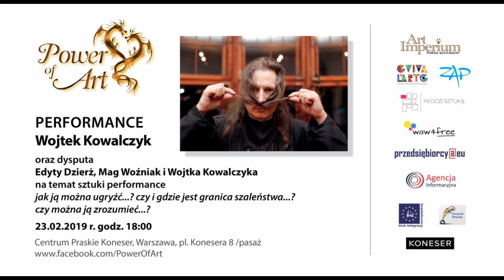Dyskusja na temat sztuki performance Wojtek Kowalczyk Mag Wozniak Edyta Dzierz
Dysputa na temat sztuki PERFORMANCE - Edyta Dzierż, Wojtek Kowalczyk i Mag Woźniak - rozmawiają o tym czym jest performance? czy można go zrozumieć? czy i gdzie jest granica szaleństwa?